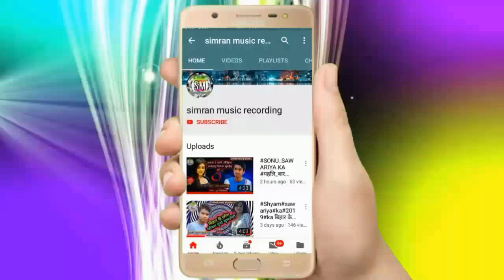KHETWALA DHAILELE ARIYAR ME सिंगर राज कुमार का रोमार्टिक गीत किसान भाइयो के के